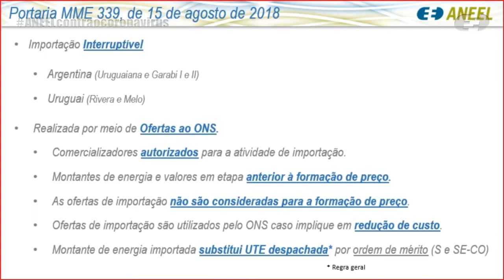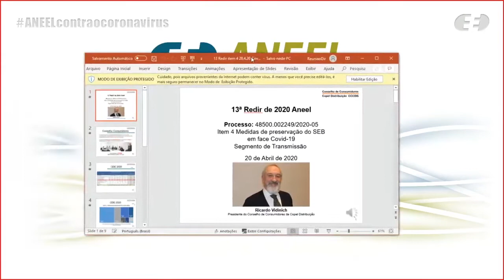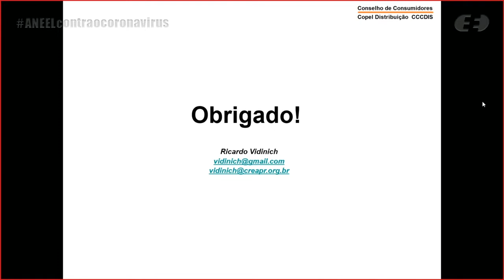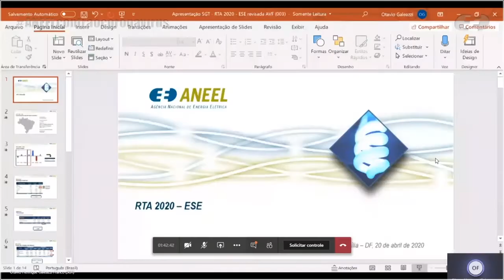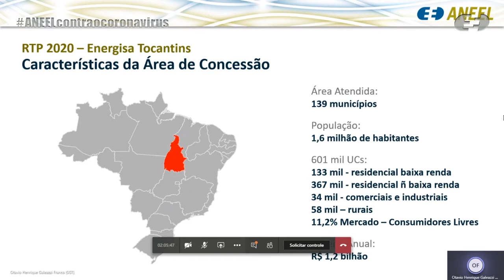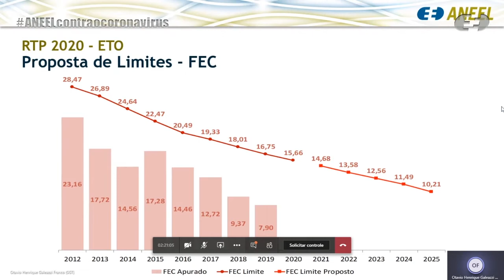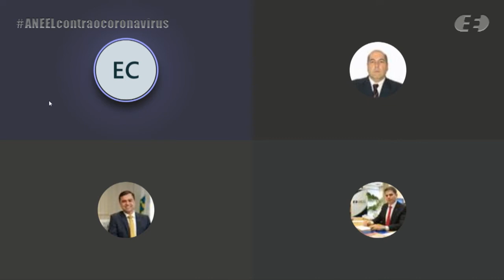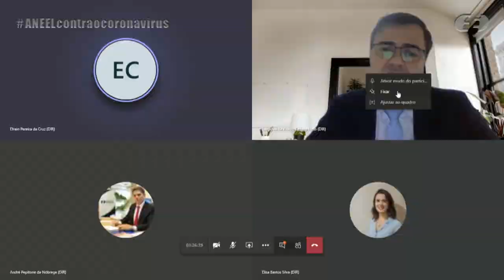13ª Reunião Pública Ordinária ANEEL – 20/04/2020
A 13ª Reunião Pública Ordinária da Diretoria da ANEEL em 2020 foi realizada, de forma virtual, no dia 20/04/2020. A pauta da reunião foi composta de 14 itens, sendo que os itens 5 a 14 foram deliberados em bloco. Os itens 8, 12 e 13 foram retirados de pauta. A pauta completa e a ata da reunião podem ser conferidas no sítio da Agência, (ou no menu "A ANEEL" e, posteriormente, "Reuniões Públicas da Diretoria").

00:00:01 Abertura

00:09:31 Aprovação da ata da Reunião Pública anterior

00:09:59

Itens deliberados em bloco.

00:12:08 Item 3. Processo: 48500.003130/2019-16 Assunto: Resultado da Audiência Pública nº 32/2019, instituída com vistas a colher subsídios e informações adicionais para o aprimoramento da proposta das Regras de Comercialização sobre importação de energia elétrica da Argentina e do Uruguai. Relator(a): Sandoval de Araújo Feitosa Neto

00:28:03 Item 4. Processo: 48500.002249/2020-05 Assunto: Medidas de preservação do Setor Elétrico Brasileiro - SEB em face do Coronavírus (Covid-19) - Segmento de Transmissão de Energia Elétrica. Relator(a): Júlio César Rezende Ferraz

01:09:52 Item 1. Processo: 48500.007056/2019-07 Assunto: Reajuste Tarifário Anual de 2020 da Energisa Sergipe – Distribuidora de Energia S.A., a vigorar a partir de 22 de abril de 2020. Relator(a): Efrain Pereira da Cruz

01:33:22 Item 2. Processo: 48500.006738/2019-94, 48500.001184/2020-72 Assunto: Proposta de abertura de Consulta Pública com vistas a colher subsídios e informações adicionais para o aprimoramento da proposta referente à Revisão Tarifária Periódica da Energisa Tocantins - Distribuidora de Energia S.A - ETO, a vigorar a partir de 4 de junho de 2020, e definição dos correspondentes limites dos indicadores de continuidade de Duração Equivalente de Interrupção por Unidade Consumidora – DEC e de Frequência Equivalente de Interrupção por Unidade Consumidora – FEC para o período de 2021 a 2025. Relator(a): Efrain Pereira da Cruz